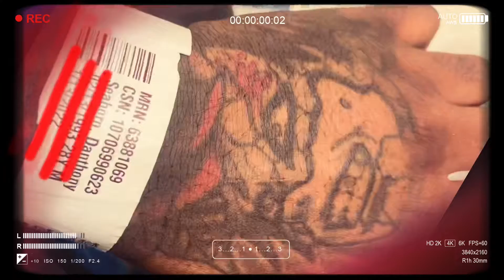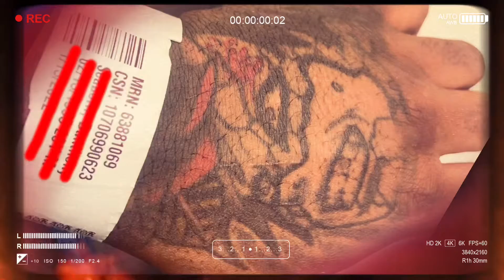Track The Cloud - EKG Freestyle (Official Visualizer)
DETROIT ARTIST TRACK THE CLOUD New Song EKG OUT EVERYWHERE !!!

I made this Song After i left The Hospital!